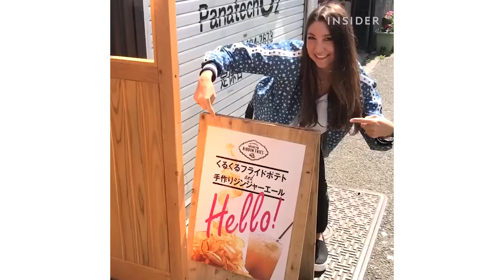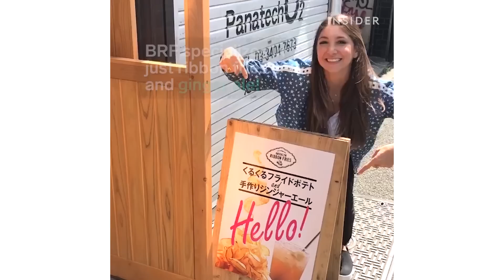Japanese Ribbon Fries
Brooklyn Ribbon Fries in Japan makes this twist on the classic french fry. The restaurant also sells fresh ginger ale– yum! The INSIDER team believes that life is an adventure!